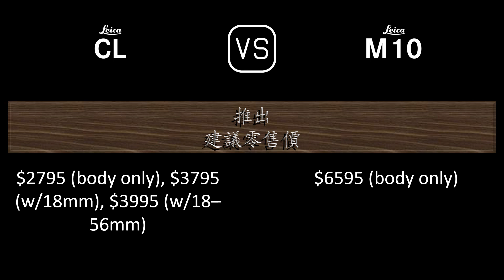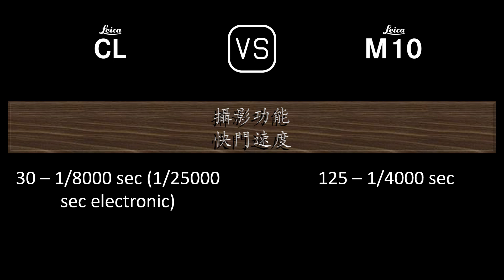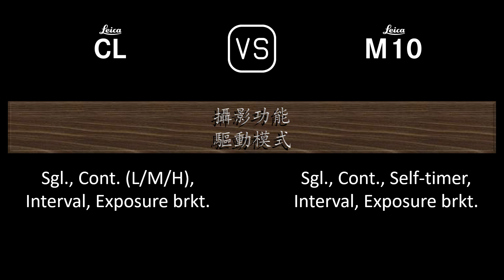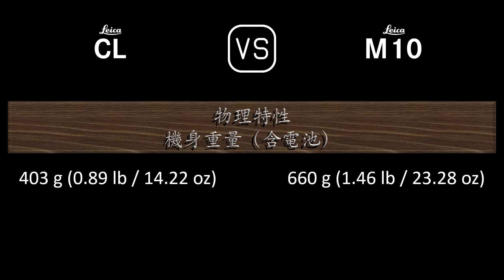Leica CL 與 Leica M10 的規格比較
本片是 Leica CL 與 Leica M10 的功能概述和規格比較 (comparison of specifications)，希望對您有所啟發。感謝您的支持。

00:24 推出
00:32 機身
00:41 影像感測器
01:05 影像
01:21 光學與對焦
01:50 屏幕
02:10 取景器
02:26 攝影功能
03:27 錄像功能
03:43 儲存
03:47 連接性
04:16 物理特性
04:36 雜項